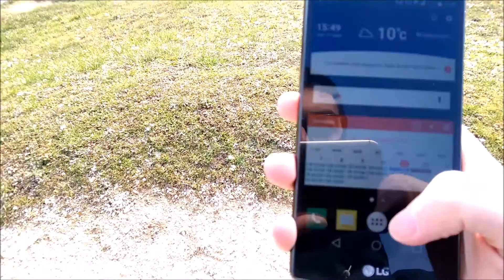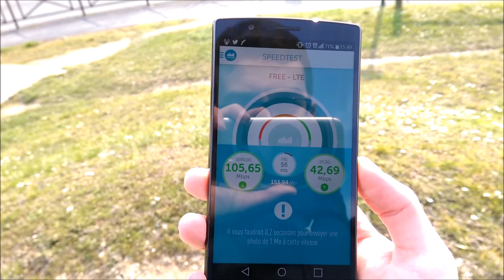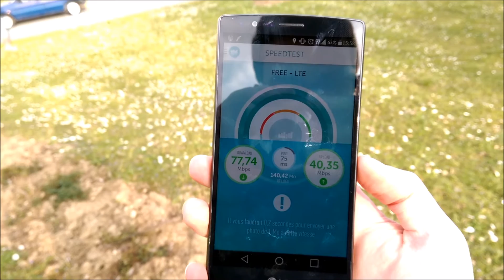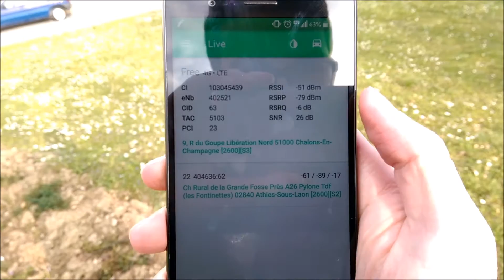Free Mobile - RNC 2521 - 9, R DU GOUPE LIBÉRATION NORD 51000 CHALONS-EN-CHAMPAGNE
Type : Immeuble

ID : 848172
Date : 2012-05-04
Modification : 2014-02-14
Activée : Oui
Hauteur : 26.90 m
UMTS 899.9 à 904.9 MHz
UMTS 944.9 à 949.9 MHz
UMTS 1954.9 à 1959.9 MHz
UMTS 2144.9 à 2149.9 MHz
LTE 2550 à 2570 MHz
LTE 2670 à 2690 MHz